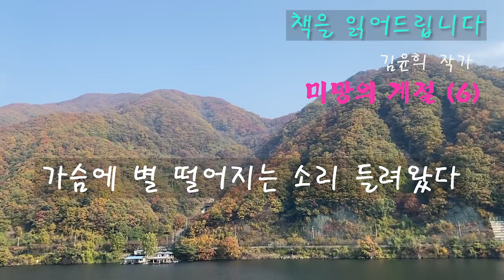[장편소설오디오북] 미망의 계절(6) / 김윤희 작가 /'가슴에 별 떨어지는 소리 들려왔다' 오랜만에 부부가 여행을 한다. 엘리베이터에서 마주친 난영과 문섭은 서로를 모른체하고..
제목 : 미망의 계절(6)
작가 : 김윤희
작가의 말 중에서 ...
이 소설은 단란한 가정을 이루고 20여 년이 넘는 세월을 살아온
한 부부가 결국 사랑의 파국에 이르게 되는 과정을 담고 있다.
모든 부부들이 결혼만을 목적으로 결혼을 하는 것이 아니라면
어떤 가정에서나 일어날 수 있는 일인데, 그만큼 무시할 수 없는
잠재적인 가능성으로 우리 곁을 늘상 맴돌고 있는 비극의 한 대표적인
전형과 이로 인해 참담한 절망과 고통의 늪 속을 헤매이게 되는
여인들의 초상이 오래 전부터 내 마음에 아프게 새겨져 왔던 것이다.

*이 *이 영상은 절판된 도서로 낭독되어진 작품입니다.
00:00:00 시그널
00:00:16 본문낭독